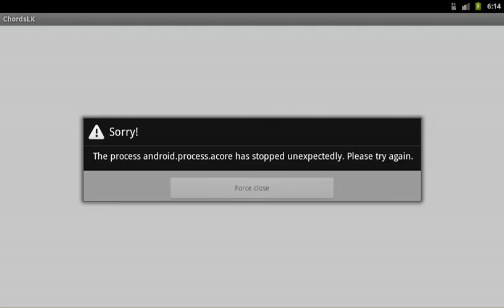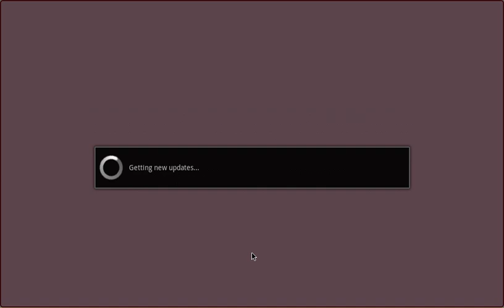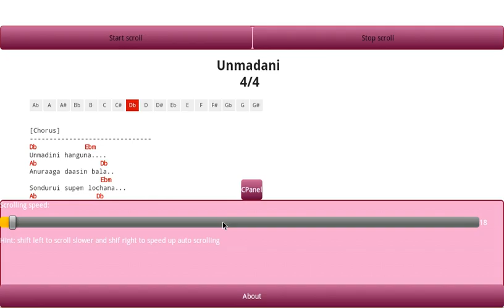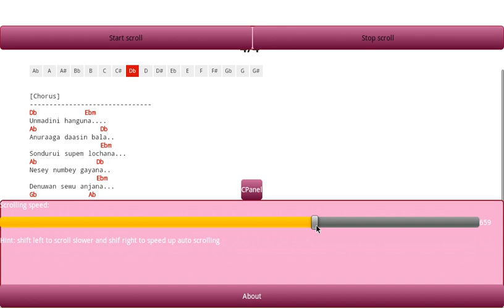ChordsLK (The best sinhala song chords finding app)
ChordsLK is the first Sri Lankan song chord library app. This application updating every day.
The application under experimental stage. Please help us to develop this app. If you have any text formatted chords, send us.

Key features of our application

** Powerful Chord Transposer
Lyrics auto scrolling
Songs grouped by artist
Song search